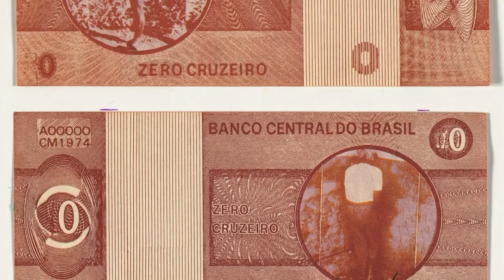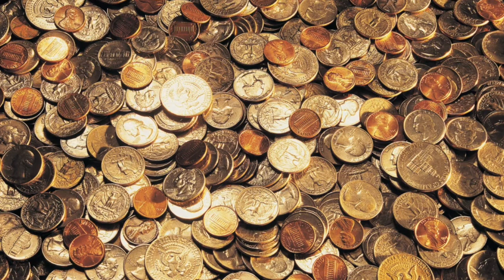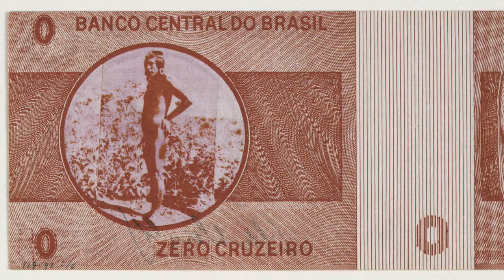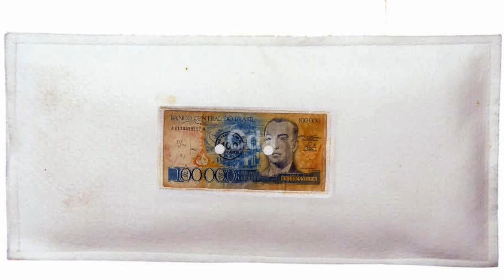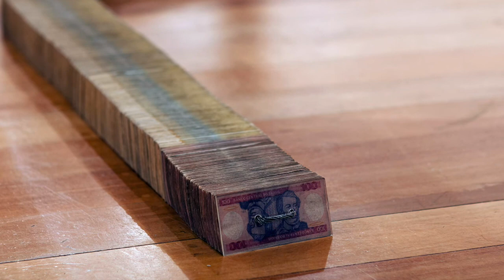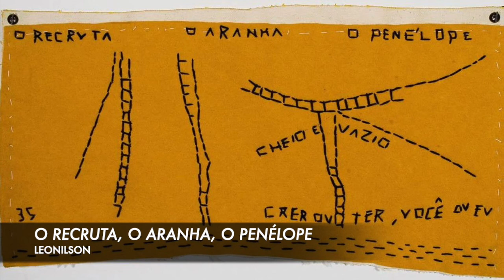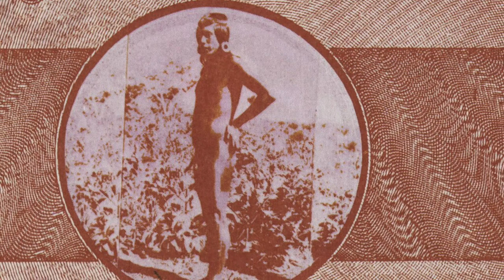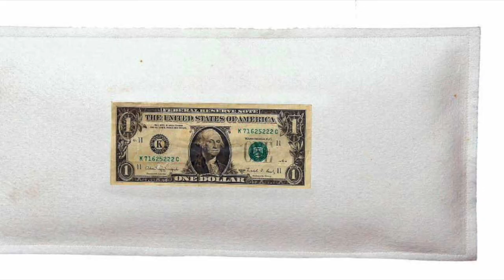ENEM | O OUTRO LADO DA MOEDA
"O outro lado da moeda" discute o dinheiro e outros valores a partir de obras dos artistas Cildo Meireles, Jac Leirner e Rubem Grilo.

➡️ Comprando qualquer produto pelos nossos links na Amazon, vocês ajudam na manutenção deste canal.

▪️ Cildo: estudos, espaços, tempo, de Diego Matos
▪️ Cildo Meireles (Coleção Encontros), de Felipe Scovino
▪️ Jac Leirner conversa com Adele Nelson

📕 Adquiram o meu livro “Cores do Nada” e apoiem meu trabalho como escritor

O Garrancho
Avenida Bagé, 806
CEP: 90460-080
Porto Alegre-RS

Roteiro, narração e edição:
Vinícius Lapenta da Cunha